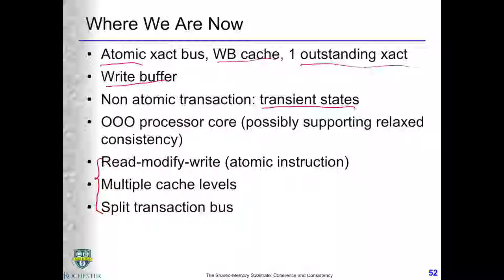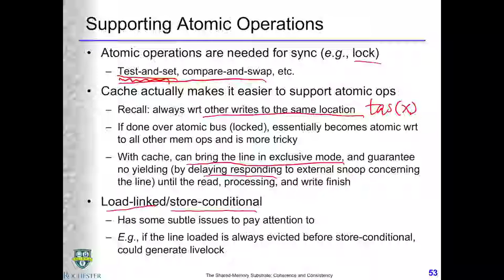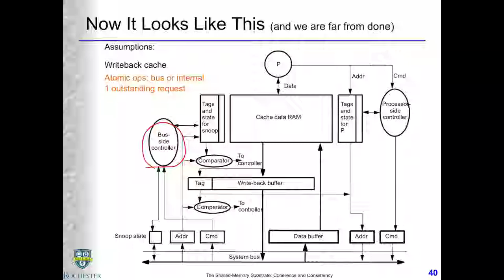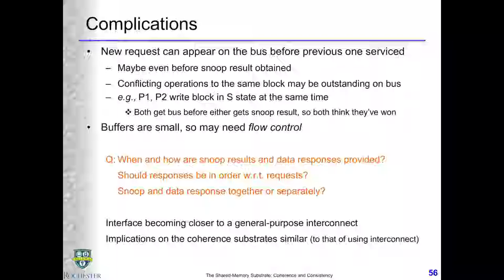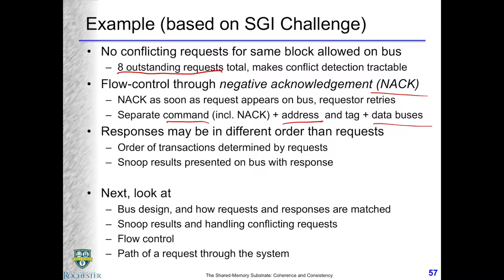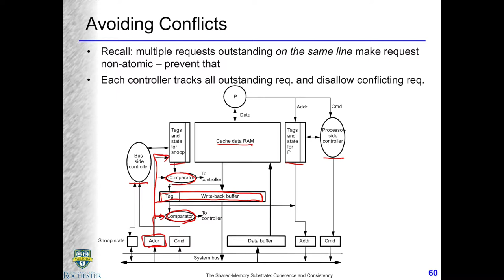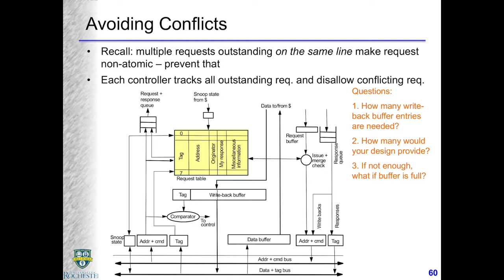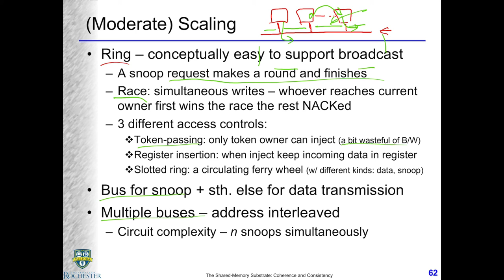Vid9: Multi-level cache and split-xact bus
We discuss the impact on the coherence controller when having multiple levels of caches and having a split-transaction bus.